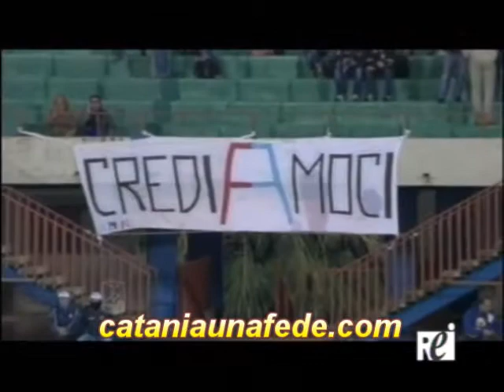Bonanno non vuole svendere nessuno